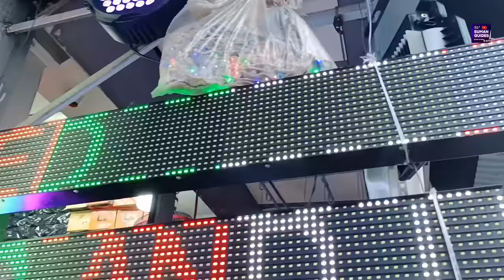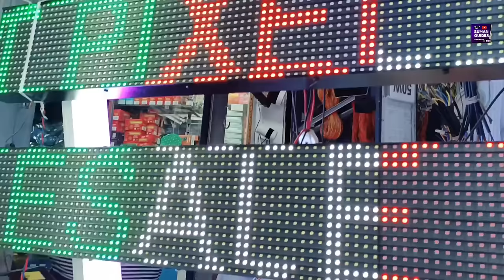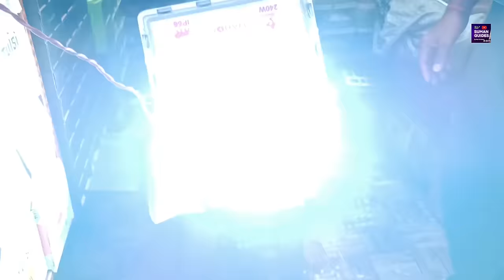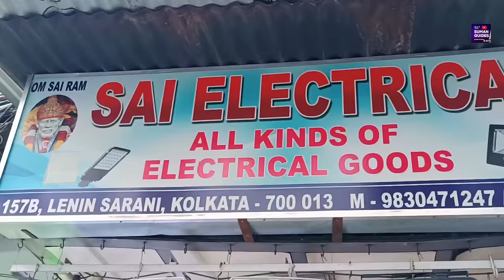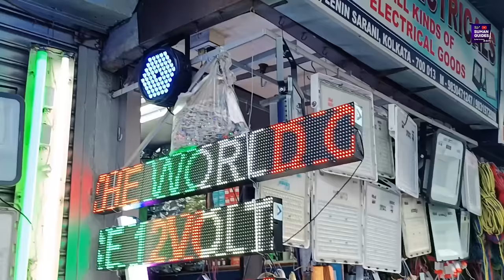ডেকোরেশন এলইডি লাইটের সেরা প্রতিষ্ঠান/Electric item wholesale market in Kolkata/Scrolling Display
আধুনিক ডেকোরেশন এলইডি লাইটের সেরা প্রতিষ্ঠান/Electric item wholesale market in Kolkata/Scrolling Display Board

De_

সুপ্রিয় দর্শক বন্ধু, আজ আমাদের উপস্থাপনা কলকাতায় ডেকোরেশন এলইডি লাইট এবং স্ক্রলিং এলইডি ডিসপ্লে বোর্ডের একটি সেরা ঠিকানা। এখান থেকে বিভিন্ন ধরনের ডেকোরেশন এলইডি লাইট ক্রয় করে আপনি আপনার নতুন ব্যবসা শুরু করতে পারেন। আপনি একজন ইলেকট্রিশিয়ান হলে বিভিন্ন এলইডি লাইটের আপনার সেরা ঠিকানা হতে পারে এটি। আপনাদের সুবিধার জন্য ভিডিও ডেসক্রিপশন বক্সে দিয়ে দিলাম। পাইকারি বিক্রেতার নাম ঠিকানা ফোন নম্বর প্রয়োজনে ফোন করে ওনার সঙ্গে যোগাযোগ করতে পারেন।

Dear Visitor Friends, Today we are presenting one of the best addresses for Decoration LED Lights and Scrolling Display Boards in Kolkata Electric Wholesale Market.You can start your own business by collecting various types of decorative LED lights from here or if you are an electrician yourself then this is your best address.I have given the video description box for your convenience. If necessary, you can contact the wholesaler's name, address and phone number

পথনির্দেশ ::--  হাওড়া থেকে যেকোনো বাস ধরে ধর্মতলা এসে চাঁদনী চক মার্কেটে এলেই হসপিটাল রোডে পেয়ে যাবেন এই দোকানটি। শিয়ালদহ থেকে যেকোনো বাস ধরে চাঁদনীচক মার্কেটে এলেই হসপিটাল রোডে পেয়ে যাবেন এই পাইকারি  ডেকোরেশন এলইডি দোকানটি। নিকটবর্তী মেট্রো স্টেশন এসপ্লানেড ও চাঁদনী চক।

Directions::-- Take any bus from Howrah to Dharmatala and you will find this shop at Chandni Chowk Market on Hospital Road.Take any bus from Sealdah to Chandni Chowk and you will find this wholesale decoration LED on Hospital Road under Chandni Chowk.Nearest metro stations are Esplanade and Chandni Chowk

दिशानिर्देश::-- हावड़ा से धर्मतला के लिए कोई भी बस लें और आपको यह थोक केबल की दुकान अस्पताल रोड पर चांदनी चौक बाजार में मिल जाएगी।सियालदह से चांदनी चौक के लिए कोई भी बस लें और आपको अस्पताल रोड पर चांदनी चौक बाजार में यह थोक सजावट एलईडी लाइटें मिल जाएगी।निकटतम मेट्रो स्टेशन एस्प्लेनेड और चांदनीचौक हैं

ব্যবসায়িক যোগাযোগ/Business communication/व्यावसायिक संपर्क

SAI ELECTRICALS

All types of DJ item and metal halide fittings of electrical goods

157/ B lenin Sarani, Dharmatala Street, Kolkata 700013

Mobile::-- 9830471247,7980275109 (Pankaj Jaiswal), 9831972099 (Neeraj Jaiswal)

All types of LED light wholesale market in Kolkata
Hospital Street wholesale market in Kolkata
Lenin Sarani wholesale electric market in Kolkata